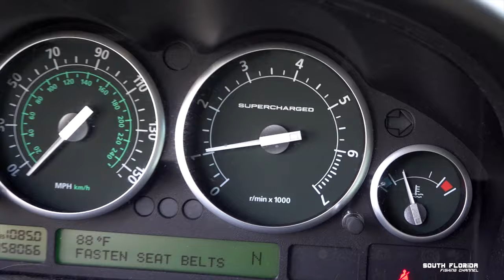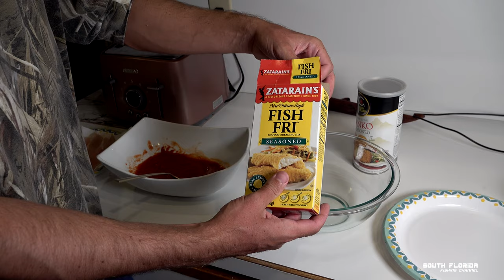Peacock Bass catch and cook (my range rover wont start...)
2 firsts in this video! Catching Peacock bass and a peacock bass catch and cook! Also, car troubles. Classic fishing day!

This fishing video is the first time I'm going out to target peacock bass. I have done bass fishing in the past, but I'm not a pro bass fisher. yet...

For my first time peacock bass fishing I'm pretty happy it ended with a peacock bass catch and cook.

After my range rover won't start and we have some car problems we run up to Dons bait and tackle in homestead where we pick up some live shiners and some artificial lures for peacock bass fishing.

I LOVE My Electric fishing reel. Here's a Discount too!

This fishing rod does it all!
Diawa BG5000 fishing rod/reel combo
(great for any patch reef and offshore fishing)

Spool this rod with some 50# braid and it's READY for trolling or bottom drifting for monster fish! Here's the braid I like:

Heiko Winkler
100100 Overseas Hwy
PO 370697

So you want to know how to catch peacock bass then I would tell you to grab live shiners and head to almost any pond or canal in South Florida and you should be able to catch peacock bass.

I had no idea how to catch peacock bass and I managed to pull off a bass catch and cook. I feel pretty good about that! I think I will increase my peacock bass fishing skills over the next few years and become a true professional bass fisherman when it's too windy to go offshore fishing.

I would do a peacock bass catch and cook again as I think peacock bass tastes great! Leave a comment on what you think... how does peacock bass taste? Let me know! I think it tastes like most neutral whitefish like tilapia. A firm nice white meat.

Peacock bass are great eating and plentiful when bass fishing in florida. I hope you had fun watching me catching peacock bass on the south florida fishing channel!